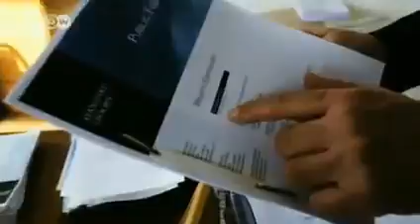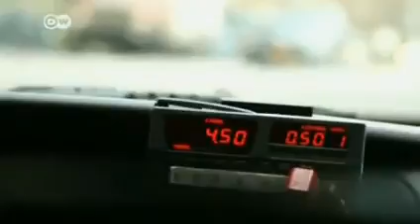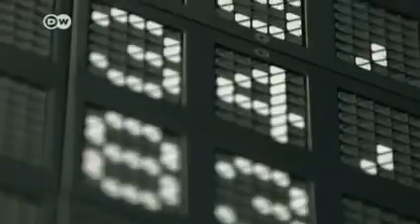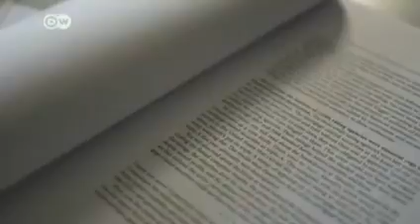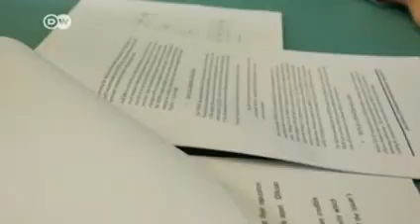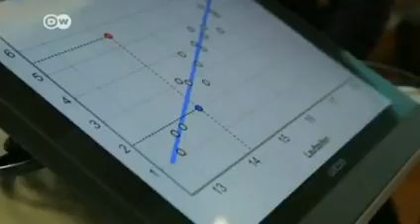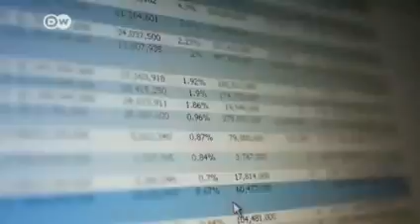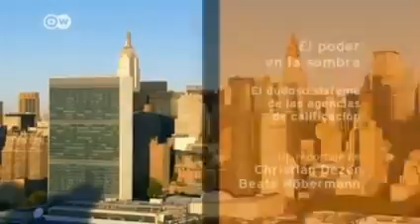Calificadoras de Riesgo Documental Español